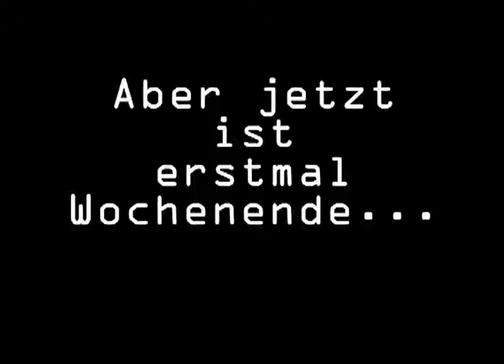Pop Titans Diarys Folge 4 Eis zum Nachtisch